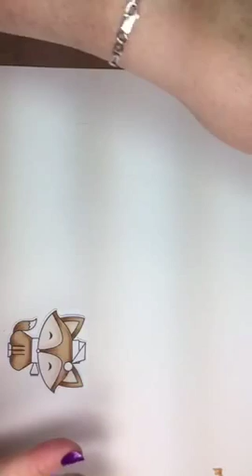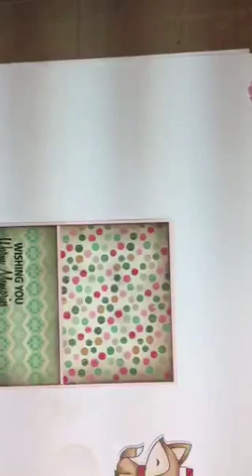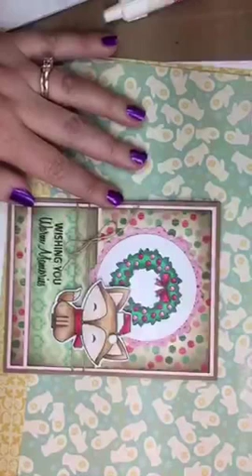Kraftin' with Kimmie LIVE! Featuring Happy Winter Days clear stamp set!